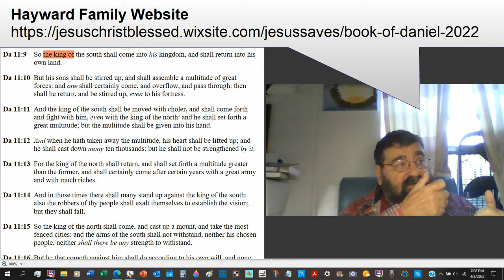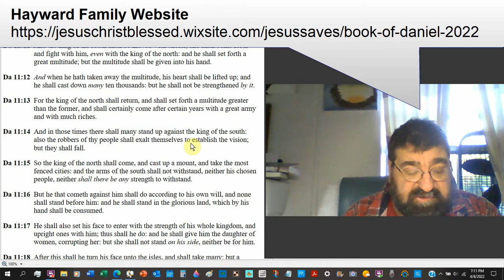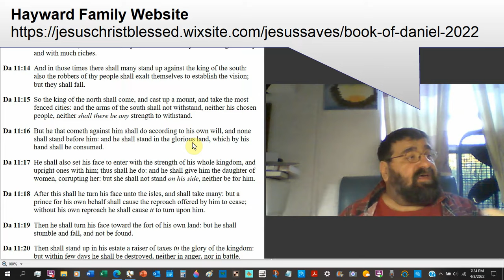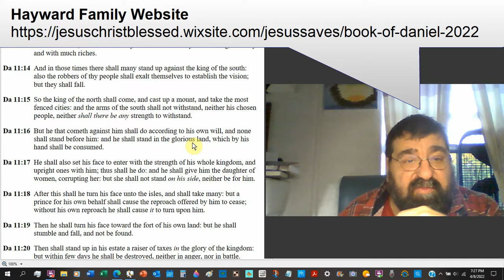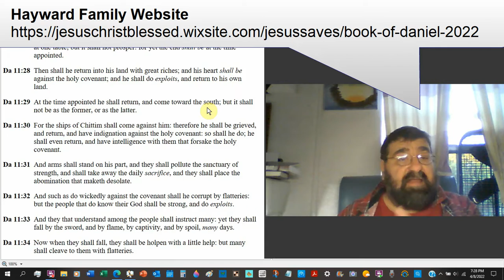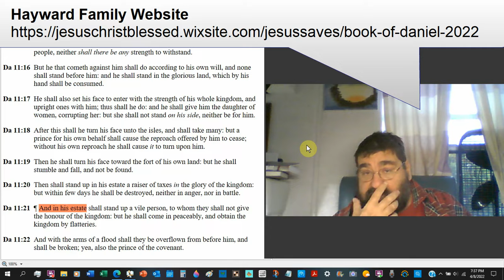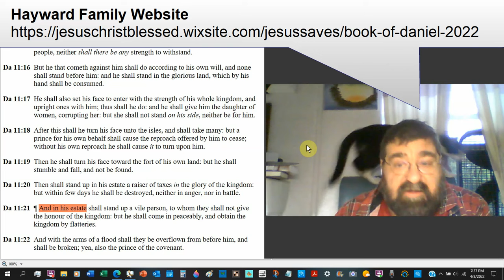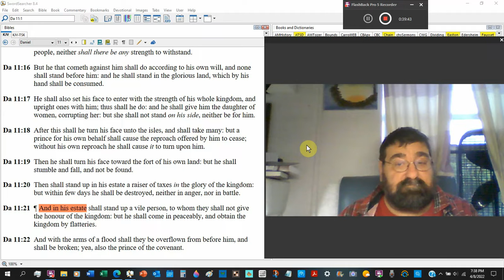The King Of The South And His Son Daniel 11